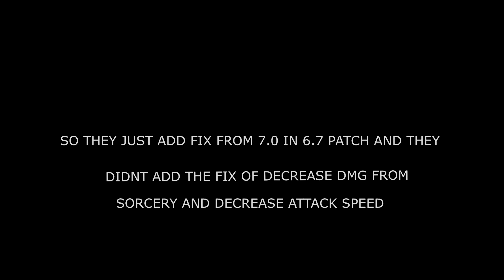ArcheAge Unchained: Up mages or bug?